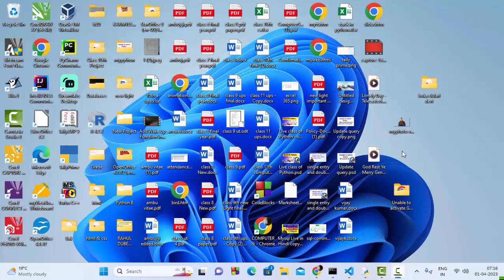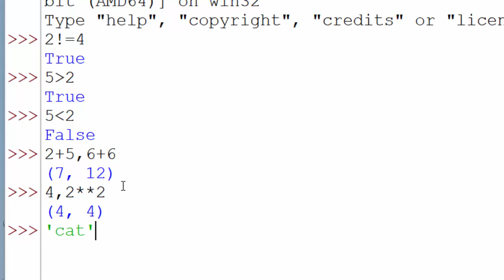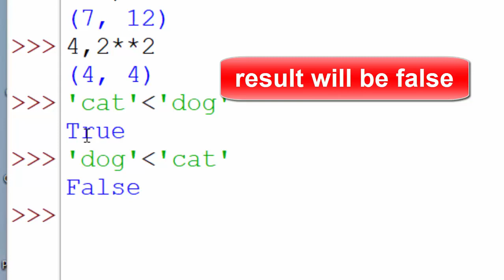Questions in Python from Shell@COMPUTEREXCELSOLUTION